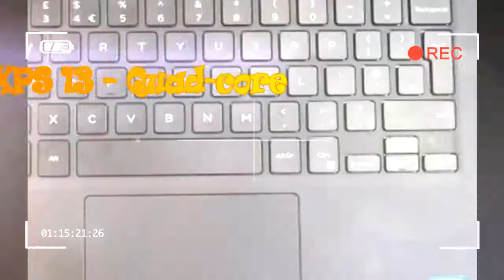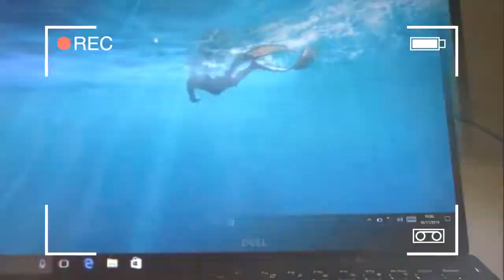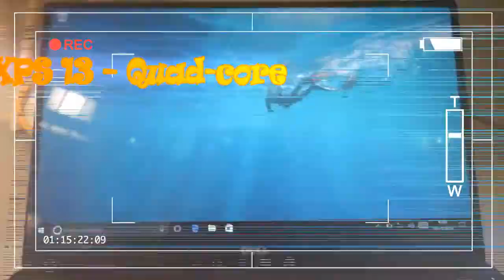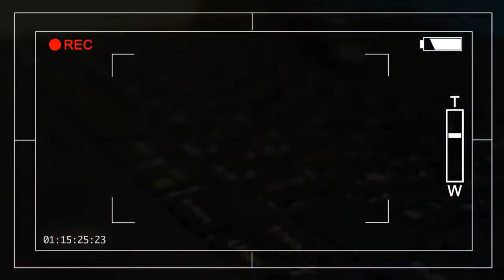COMING SOON dell xps 13 quad core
Updated: Since my original review of the XPS 13, Dell has announced the next-generation XPS 13. This one’s a big step up, with Intel’s new 8th-generation Core i7 and i5 processors producing up to 44% better performance. Much of this comes from Intel deciding to add two extra cores to the new U-Series processors, but there’s also some extra performance from better design and manufacturing and Dell’s own thermal management. Watch our video below for our first impressions of the 2017 Dell XPS 13 9370.

Credit by :

Reference :
Images :